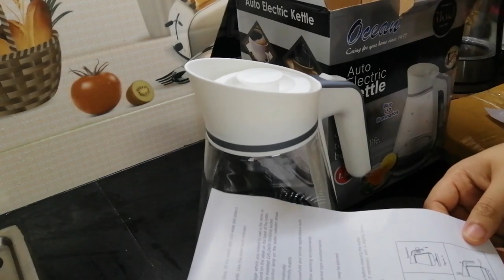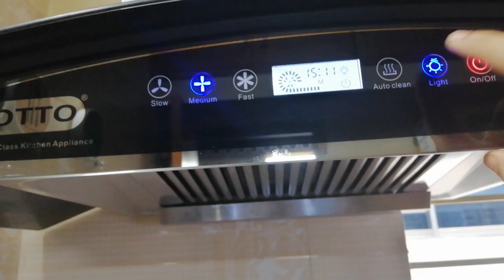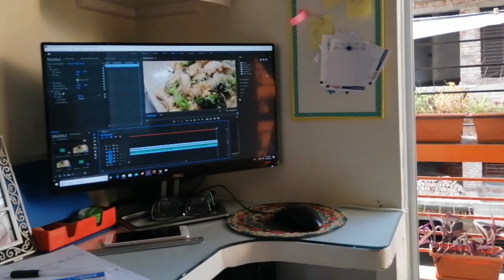সারাদিনের কর্মকাণ্ড।আমি কিভাবে একসাথে অনেক কাজ করি । দুই দিনের রান্নাবান্না একসাথে কিভাবে করি।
আমি কিভাবে দুই দিনের রান্না একসাথে করি , আর সারাদিনের কাজ কিভাবে করি সব কিছু মেন্টিন করে নিজের জন্য সময় দেরকরি তার সব কিছু আজকের ব্লগে আপনাদের সাথে শেয়ার করলাম ।আশা করছি ভাল লাগবে ।
ছোট বসার রুম সাজানোর আইডিয়া।EASY Small Apartment Living Room Makeover ,Tour & Interior Design Ideas
আমার ছোট লিভিং রুম/ বসার রুম কিভাবে সাজিয়েছি তা আজকে শেয়ার করলাম , সাথে শেয়ার করেছি কিছু ইন্টরিয়ার ডিজাইন আইডিয়া।
কম খরচে বাসায়  কিভাবে বানিয়ে নিলাম মনের মত সোফা সেট ।How to make a minimalist sofa। DIY L shape Sofa
কিভাবে আমি বাসায় কম খরচে , কিছু পুরাতন কাঠ ব্যবহার করে মাত্র ২দিনে মনে মত সোফা সেট বানিয়েছি বাসার জন্য সেটাই আজ শেয়ার করেছি আপনাদের সাথে ।

দিনের শুরুটা ছিল অন্যরম , কেমন করে কাটালাম সকাল থাকে দুপুর থেকে তাই আজ শেয়ার করলাম আপনাদের সাথে

New home tour before organization

প্রকৃতির রুপ